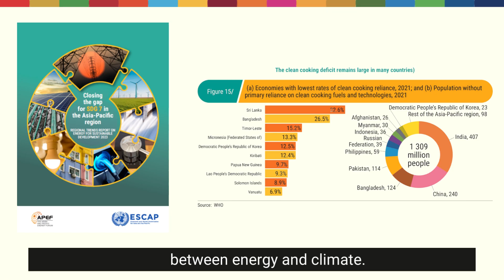Closing the gap on SDG7 in the Asia-Pacific region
The newly released 'Closing the Gap for SDG 7 in the Asia-Pacific Region' report extensively explores the region's efforts, challenges and pathways to realizing SDG 7.

It benchmarks progress while emphasizing the intricate link between energy and climate.